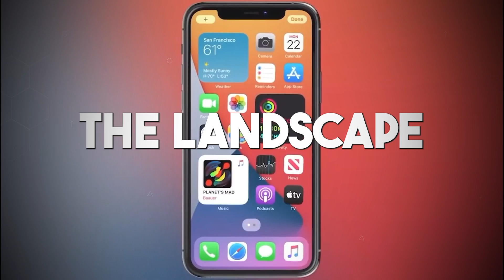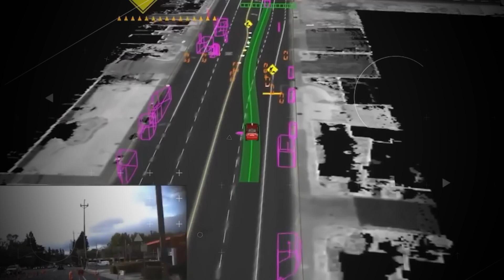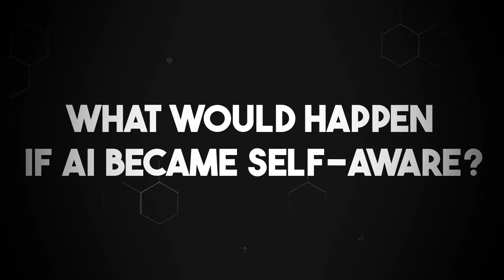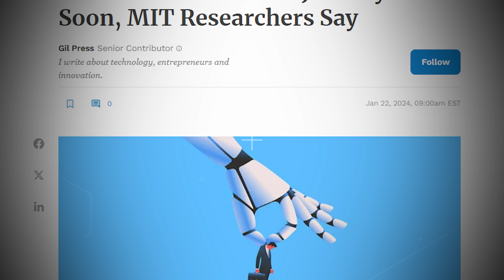Will AI Become Self Aware? (This Might Shock You)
Welcome to our thought-provoking discussion on the possibility of AI becoming self-aware! In this video, we'll delve into the fascinating topic of artificial intelligence and explore the intriguing question of whether AI will ever develop consciousness and self-awareness.

Artificial intelligence has made remarkable advancements in recent years, with machines becoming increasingly capable of performing complex tasks and making autonomous decisions. However, the question of whether AI will eventually attain self-awareness remains a subject of intense debate and speculation.

Throughout this video, we'll examine the latest research and theories surrounding AI and consciousness. From exploring the principles of neural networks and deep learning to discussing the ethical implications of creating self-aware machines, we'll provide a comprehensive overview of this groundbreaking field.

Join us as we navigate the possibilities and implications of AI becoming self-aware, and discover how this transformative development could reshape the future of humanity and technology. Whether you're a curious observer or a seasoned expert in artificial intelligence, this video offers valuable insights into one of the most profound questions facing humanity.

By the end of this discussion, you'll have a deeper understanding of the potential risks and benefits associated with the emergence of self-aware AI. Join us on this journey as we explore the intersection of technology, ethics, and consciousness, and contemplate the implications of a future where machines may truly become self-aware.